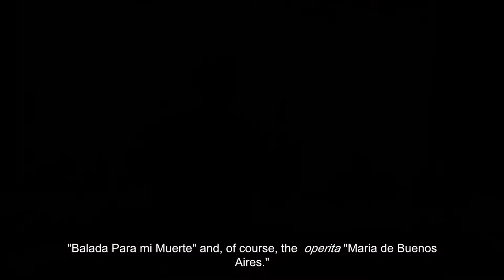MASH-ISH "100 años de Astor Piazzolla"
PABLO ASLAN’s MASH-ISH

Latin Grammy winning, Argentine-born, Brooklyn based producer Pablo Aslan created Mash-ish in 2019 to explore the confluence between tango and Afro-Latin American music.
With a particular focus on the music of Brazil and its relationship to the original sound of tango, Aslan set to explore rhythms and repertoire with a wide variety of artists.
For this Special Edition of Mash-ish, Aslan brings together musicians in Rio de Janeiro, Buenos Aires, Seoul, and USA, in a multi-faceted celebration of New Tango master Astor Piazzolla’s centenary.
Melding Afro Brazilian percussion with Piazzolla’s unique style of contemporary tango and milonga, fusing bandoneons with trumpets and flugelhorns, the voice of Luana Mallet, and Aslan’s pulsating bass, Mash-ish creates a tribute that speaks to the present and the future.

In Rio:
Luana Mallet, vocals, guitar
José Arimatéa, trumpet, flugelhorn, horn arrangements
Roberto Rutigliano, drums, percussion arrangementsZero Telles, percussion

In Buenos Aires:
Eleonora Ferreyra, bandoneón
Eva Wolff, bandoneón
Ayelén Pais, bandoneón
Natsuki Nishihara, bandoneon
Fernando Martinez, batería

In Vinalhaven, ME:Pablo Aslan, electric and acoustic bass, arrangements, music director, producer

Mixed by Fernando Martinez, Estudio MOMA, Buenos Aires
Video by Juan Enis
Produced by Pablo Aslan and MDC Koubek Center